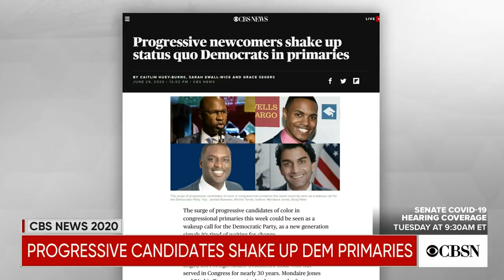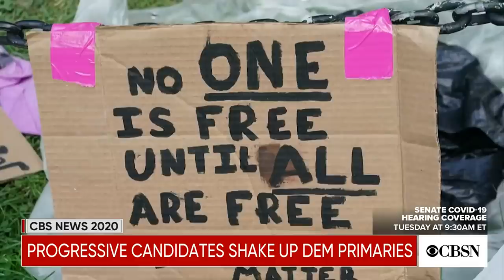Progressive candidates shake up Democratic primaries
The upstart success of several progressives of color comes after a Democratic presidential primary in which voters delivered the consensus choice of Joe Biden as their nominee. CBS News' Grace Segers and Sarah Ewall-Wice join CBSN to talk about their latest reporting.